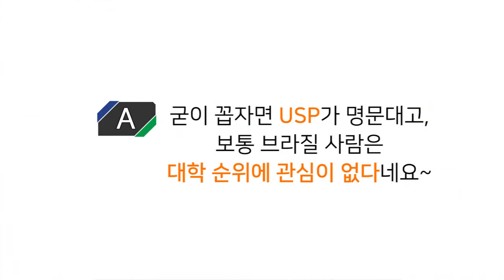브라질에서 유명한 대학교는?